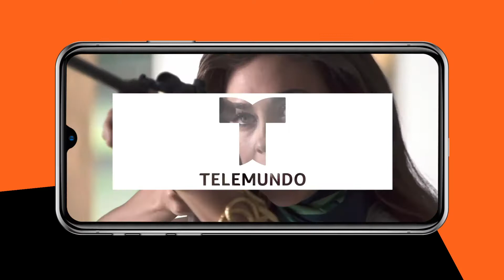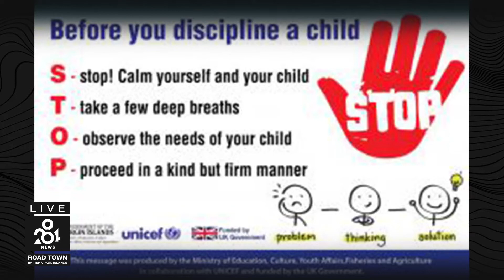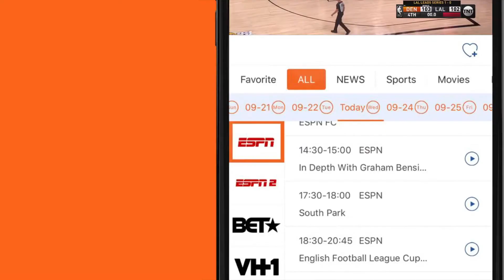284 News: Thursday 26th November, 2020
Rotary Club Sunrise Power of One makes good in assisting persons in need, UK Minister responsible for Overseas Territories resigns from UK Government, USVI Governor Bryan Orders 'Soft' 2-Week Shutdown for Government Agencies, Disney increases layoffs to 32,000 workers as coronavirus batters its theme park business and RVIPF appeals to public for information